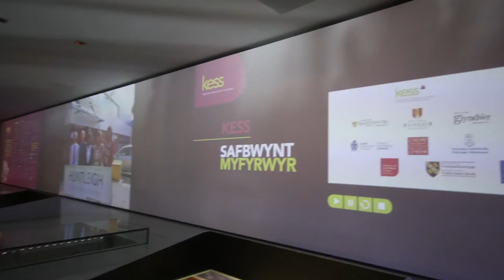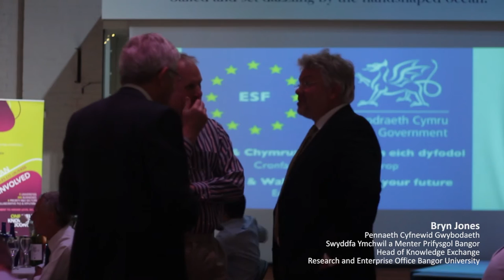Gweinidog Jane Hutt yn lansio e-lyfr KESS ~ Minister Jane Hutt Launches KESS e-book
Ffilm o lansiad e-lyfr KESS gan y Weinidog Jane Hutt
Film of the KESS e-book launch by the Minister Jane Hutt